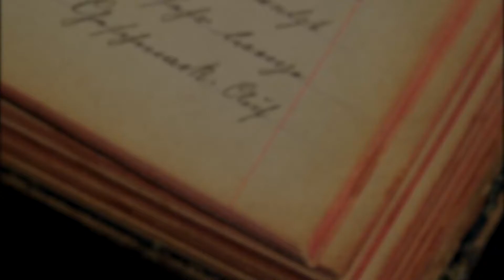[Musicow Playlist] 허각 - 나를 잊지 말아요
작사 원태연
작곡 전해성
편곡 전해성